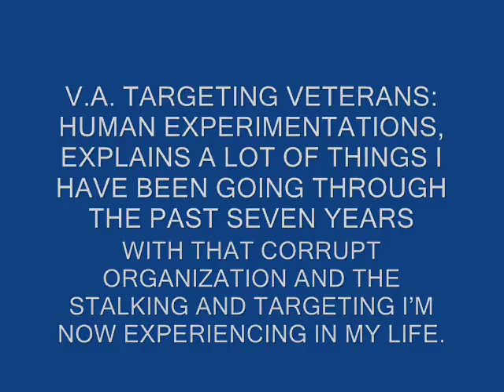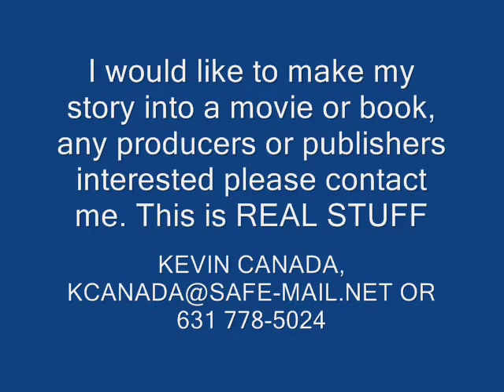MONTAUK PROJECT, VA Mind Control